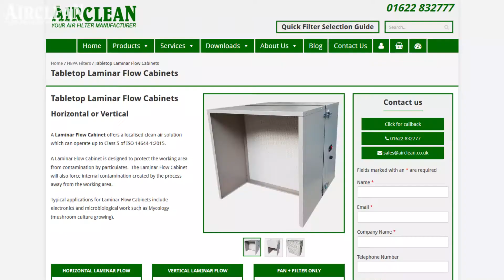H14 HEPA Tabletop Laminar Flow Cabinets | Airclean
The Airclean Tabletop Laminar Flow Cabinet is fabricated in Dove Grey Plastic Coated Sheet Steel, which can be easily cleaned.  The cabinet includes a Pre-Filter, a H14 Grade HEPA Filter, and a Fan which can be speed controlled to attain laminar flow clean air.

Both the H14 HEPA and Pre-Filters are user replaceable.

The Laminar Flow Cabinet is available in three options which the user can choose at the time of purchase.

Horizontal and Vertical options offer a convenient tabletop stand, and a shielded working area.
The Fan + Filter Option is a versatile option allowing the user flexibility in their application, without the restrictions of the shielded stands.

PLEASE NOTE THIS PRODUCT REQUIRES SOME BASIC ASSEMBLY. ALL TOOLS ARE PROVIDED.

Typical applications for Laminar Flow Cabinets include electronics and microbiological work such as Mycology (mushroom culture growing).

Since 1981 Airclean has manufactured a full range of Air Filters for the Heating and Ventilation Industry,  originally specialising in the non- standard market including filtration systems for the Air Conditioning Industries’ more special requirements.

We pride ourselves on the fact that we manufacture over 95% of the products that we sell, unlike many other manufacturers.  We have always specialised in the manufacture of Non-Standard Air Filters, but we have also built up a vast experience of Technical Knowledge across a range of disciplines in the Heating and Ventilation Industry.

Air Filters have been enlarged to encompass all variations of Disposable Panel Filters, Washables, Grease and Bag Filters, Activated Carbon Cells, Absolutes, Roll Filters and Media in Pads or Rolls along with a comprehensive range of Filter Housings and Duct Mounted Casings.